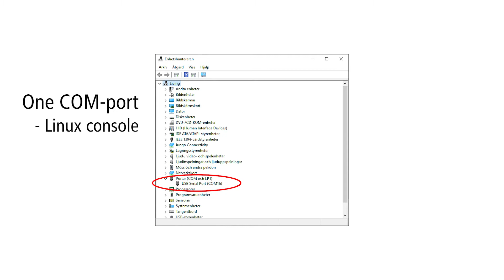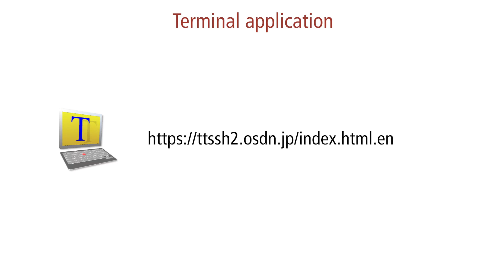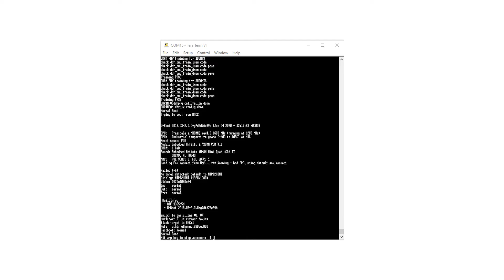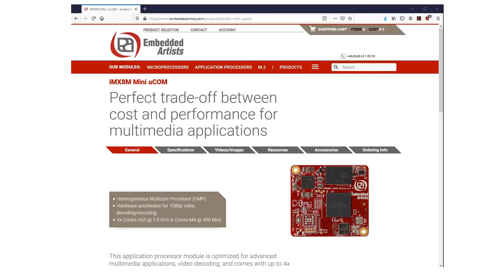Getting started with the uCOM Developer's Kit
This video shows how to get started with Embedded Artists uCOM Developer's Kit.